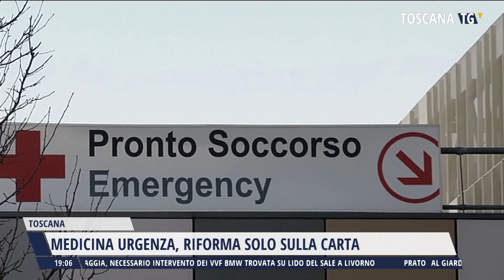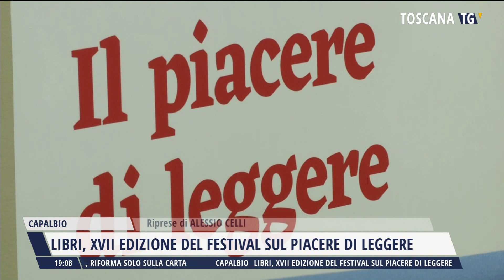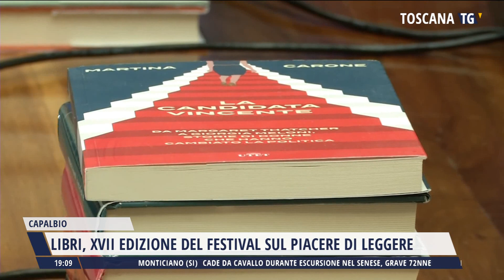2023-07-30 TG REGIONALE